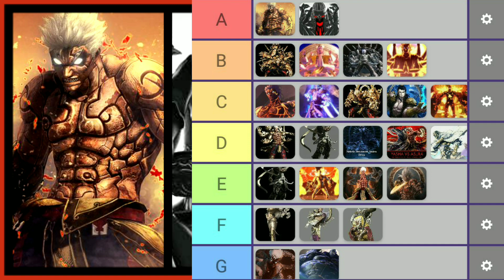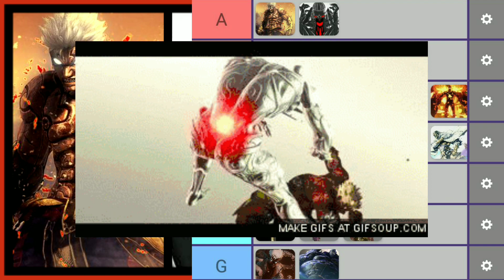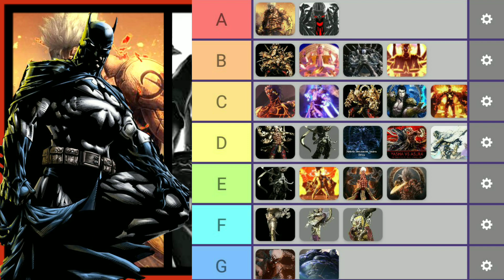Asura Wrath Tiering System (Asura Wrath)